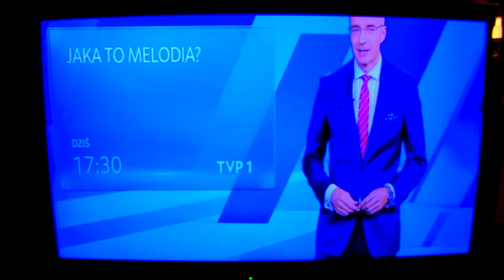TVP1 - Zapowiedź prezenterska i dzień w twoim regionie z 25.12.2021r.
TVP1 - Zapowiedź prezenterska i Dzień w twoim regionie z Soboty 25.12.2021r. (Boże Narodzenie)